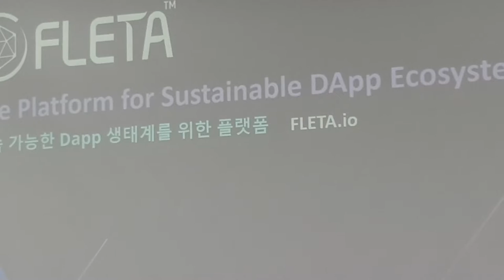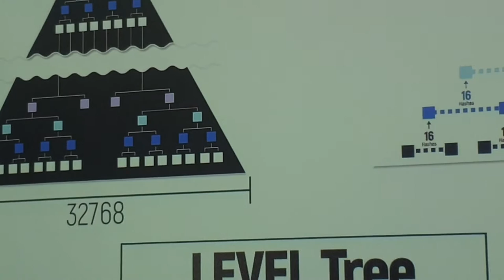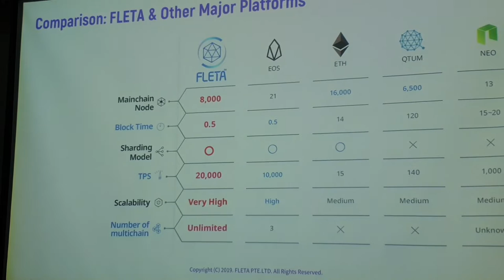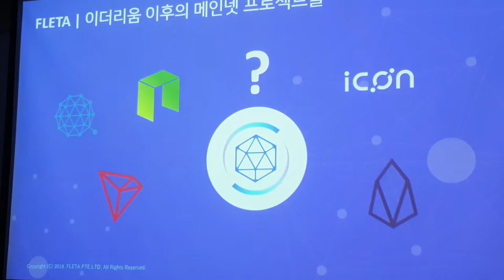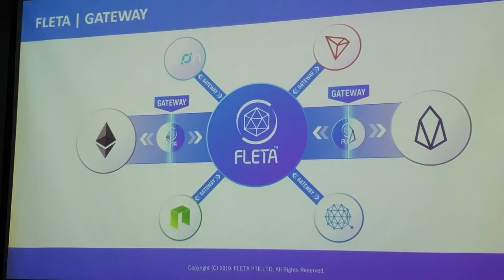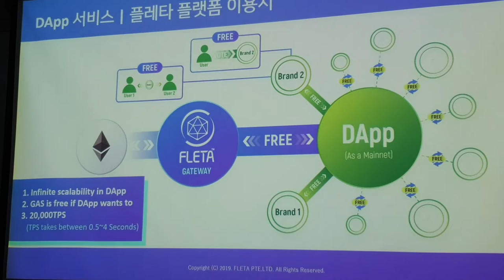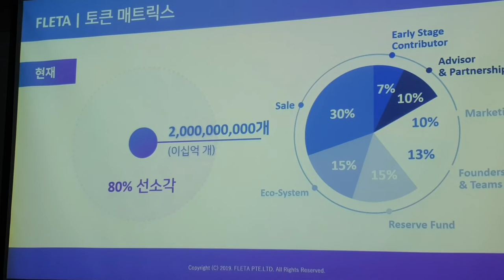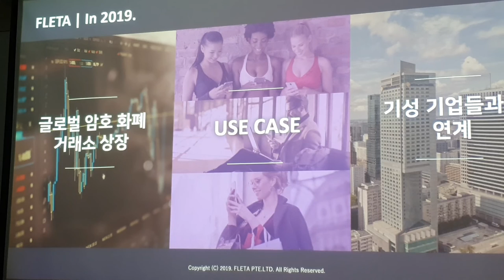플레타 블록체인 플랫폼